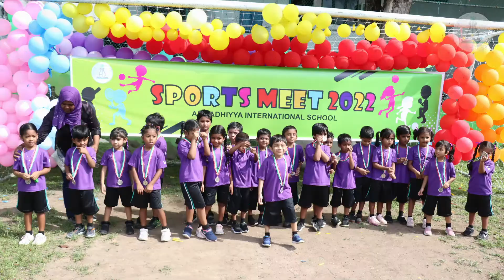Sports Meet 2022 LKG